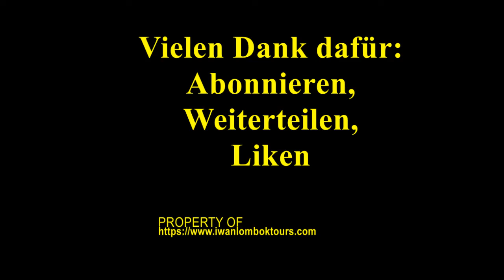Vlog 110: Das Baden in dem Wasserfall Benang Stokel auf Lombok.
Die Exotische Süd-Lombok
Abfahrt 8 Uhr! Besichtigung der Wasserfälle Benang Stokel und Benang Kelambu im National Park Rinjani. Es liegt auf dem Südhang des Mounts Rinjani mit Wanderungsmöglichkeiten in dem National Park Rinjani und Bademöglichkeit im Wasserfall Benang Kelambu.

Vielen Dank und bis zu den nächsten Folgen.

Viel Glück!